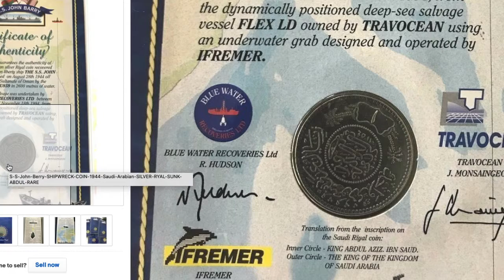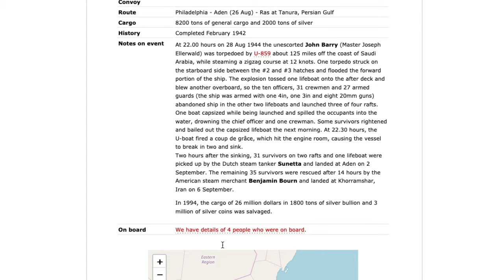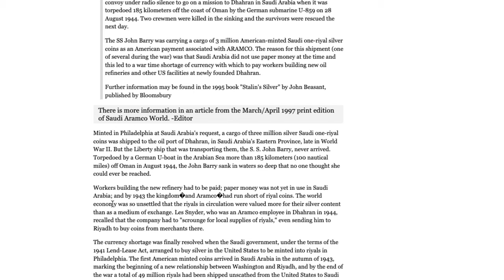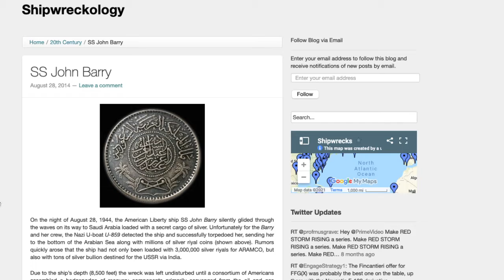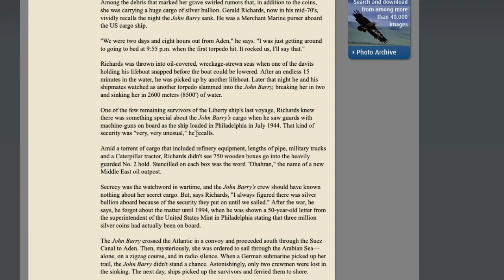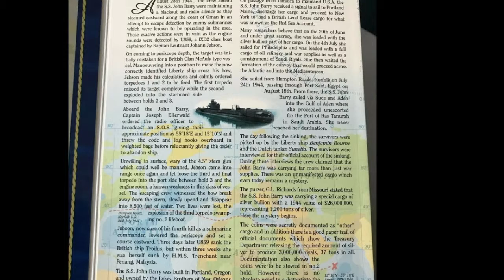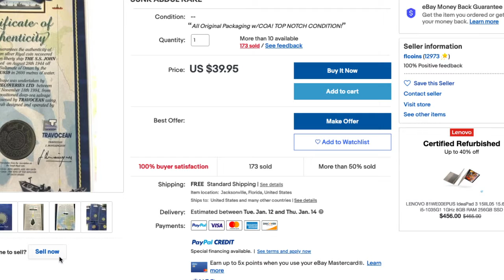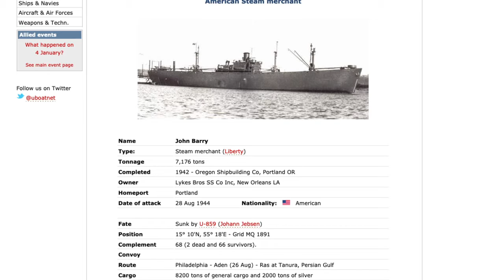SS John Barry Silver Riyals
A story of sound money for oil, sunken treasure, and a mystery about what silver remains.  The SS John Barry was sunk by U-859 (Johann Jebsen) .
Name John Barry
Type: Steam merchant (Liberty)
Tonnage 7,176 tons
Completed 1942 - Oregon Shipbuilding Co, Portland OR
Owner Lykes Bros SS Co Inc, New Orleans LA
Homeport Portland
Date of attack 28 Aug 1944 Nationality:      American
Fate Sunk by U-859 (Johann Jebsen)
Position 15° 10'N, 55° 18'E - Grid MQ 1891
Complement 68 (2 dead and 66 survivors).
Convoy
Route Philadelphia - Aden (26 Aug) - Ras at Tanura, Persian Gulf
Cargo 8200 tons of general cargo and 2000 tons of silver
History  Completed February 1942
Notes on event
At 22.00 hours on 28 Aug 1944 the unescorted John Barry (Master Joseph Ellerwald) was torpedoed by U-859 about 125 miles off the coast of Saudi Arabia, while steaming a zigzag course at 12 knots. One torpedo struck on the starboard side between the #2 and #3 hatches and flooded the forward portion of the ship. The explosion tossed one lifeboat onto the after deck and blew another overboard, so the ten officers, 31 crewmen and 27 armed guards (the ship was armed with one 4in, one 3in and eight 20mm guns) abandoned ship in the other two lifeboats and launched three of four rafts. One boat capsized while being launched and spilled the occupants into the water, drowning the chief officer and one crewman. Some survivors rightened and bailed out the capsized lifeboat the next morning. At 22.30 hours, the U-boat fired a coup de grâce, which hit the engine room, causing the vessel to break in two and sink.
Two hours after the sinking, 31 survivors on two rafts and one lifeboat were picked up by the Dutch steam tanker Sunetta and landed at Aden on 2 September. The remaining 35 survivors were rescued after 14 hours by the American steam merchant Benjamin Bourn and landed at Khorramshar, Iran on 6 September.
In 1994, the cargo of 26 million dollars in 1800 tons of silver bullion and 3 million of silver coins was salvaged.
BTC: 35PCPNHFekinRmoD81CSyNJQZFf5EhLxAM
ETH: 0x09a2b6205917A9D1aC498455ec671c2F47Ef4e22
LTC: MLgytJVuWqWNYJ1mNVc79Ef631BSSbXJRE
XRP: rw2ciyaNshpHe7bCHo4bRWq6pqqynnWKQg
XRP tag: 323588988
ERC-20: 0xd9a443C6C01A928C47e6B89b5439768e00a6F97A
Aurus referral
Awg